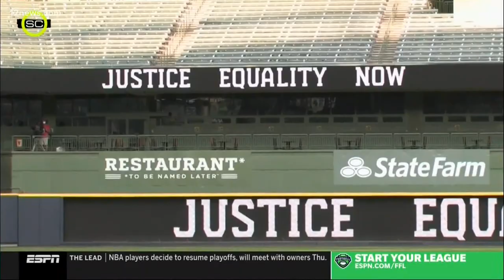ASU football coach Herm Edwards speaks on delayed season, social justice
ASU and Edwards have always encouraged their athletes to use their platforms, take a stand, but also be a be a voice of reason and solutions.